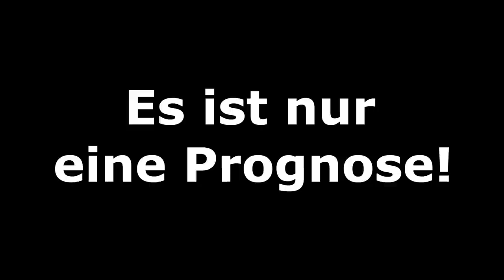[PS5] FIFA 21: Champions League - 4tel-Finale (Hinspiele) Saison 20/21 l Prognose Deutsch [FULL HD]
00:00 Intro
00:18 Manchester City - Borussia Dortmund
04:06 FC Bayern München - Paris SG
08:37 Ergebnisse und Outro